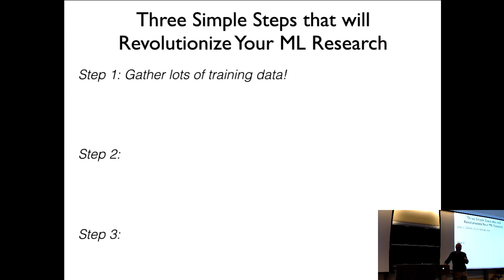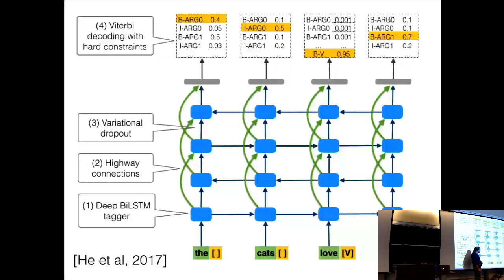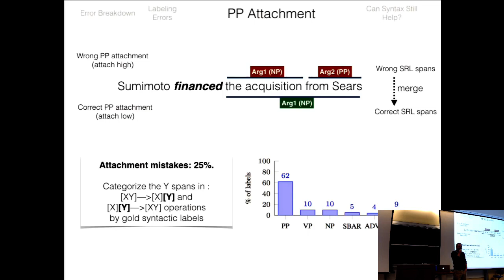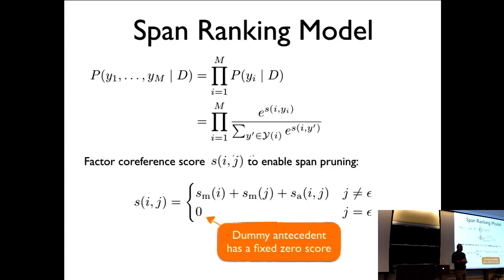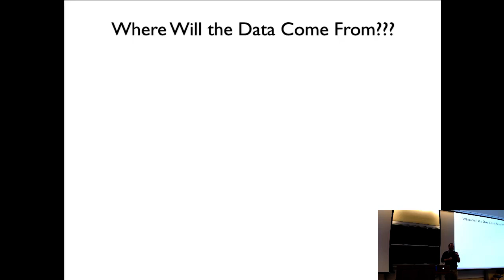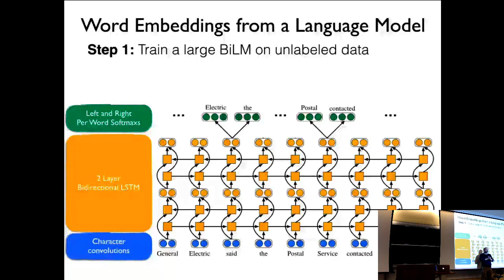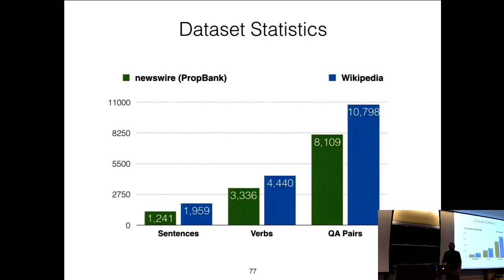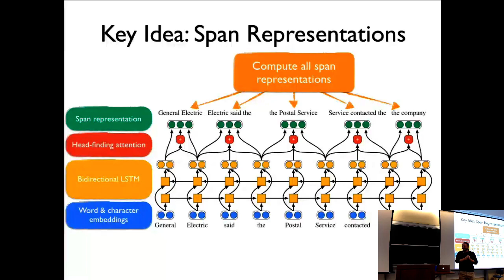End-to-End Deep Learning for Broad Coverage Semantics: SRL, Conference and Beyond - Luke Zettlemoyer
Abstract

Deep learning with large supervised training sets has had significant impact on many research challenges, from speech recognition to machine translation. However, applying these ideas to problems in computational semantics has been difficult, at least in part due to modest dataset sizes and relatively complex structured prediction tasks.

In this talk, I will present two recent results on end-to-end deep learning for classic challenge problems in computational semantics: semantic role labeling and coreference resolution. In both cases, we will introduce relative simple deep neural network approaches that use no preprocessing (e.g. no POS tagger or syntactic parser) and achieve significant performance gains, including over 20% relative error reductions when compared to non-neural methods. I will also briefly discuss our efforts for crowdsourcing large new datasets that should, in the very near future, provide orders of magnitude more data for training such models. Our hope is that these two advances, when combined, will enable very high quality semantic analysis in any domain from easily gathered supervision.

This is joint work with Luheng He, Kenton Lee, and Mike Lewis

Biography

Luke Zettlemoyer is an Associate Professor in the Paul G. Allen School of Computer Science & Engineering at the University of Washington, and also leads the AllenNLP project at the Allen Institute for Artificial Intelligence. His research focuses on empirical computational semantics, and involves designing machine learning algorithms and building large datasets. Honors include multiple paper awards, a PECASE award, and an Allen Distinguished Investigator Award. Luke received his PhD from MIT and was a postdoc at the University of Edinburgh.